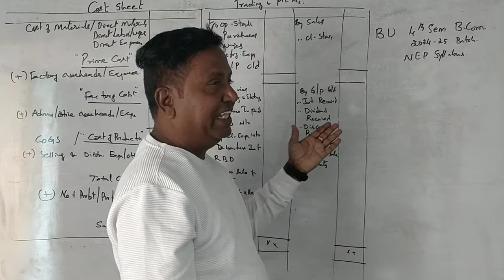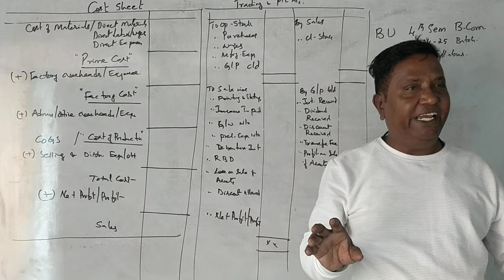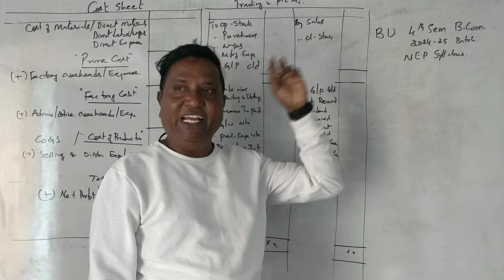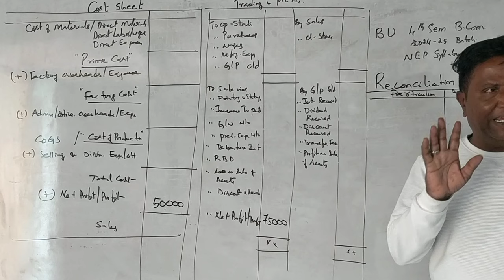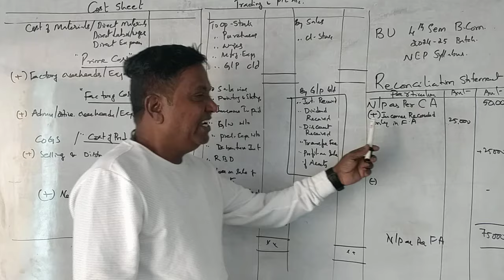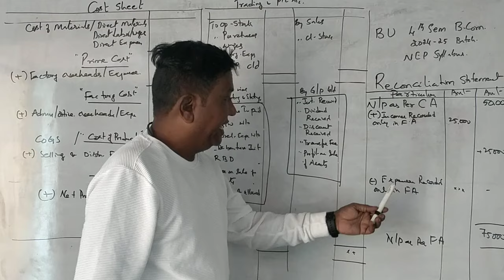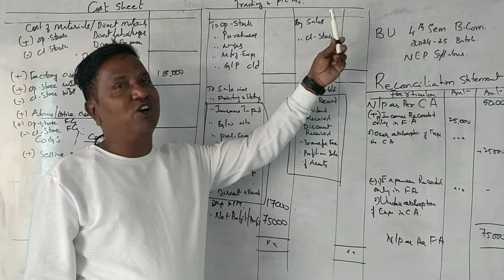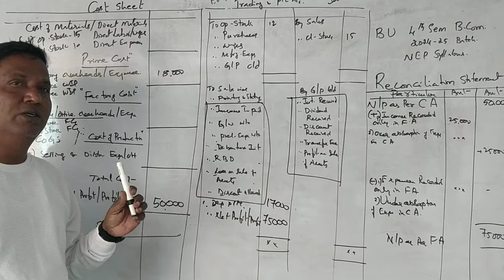4th Sem B.Com - Cost Accounting - Reconciliation Statement - Introduction By Srinath Sir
4th Sem B.Com - Cost Accounting - Reconciliation Statement - Introduction By Srinath Sir